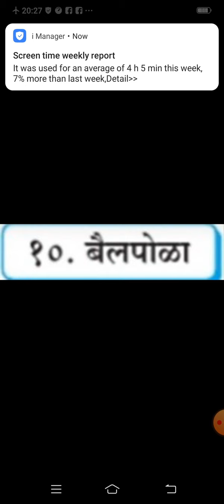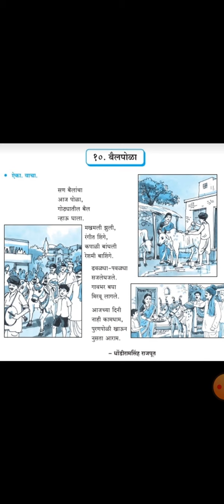29 August 5th STD Marathi 10.30 am